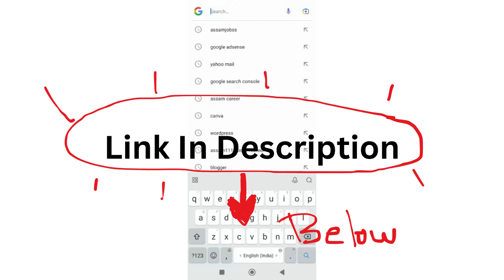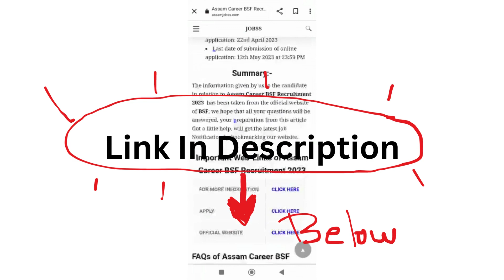Assam Career 2023 : ICMR-National Institute of Virology, Pune (ICMR NIV) Recruitment 2023